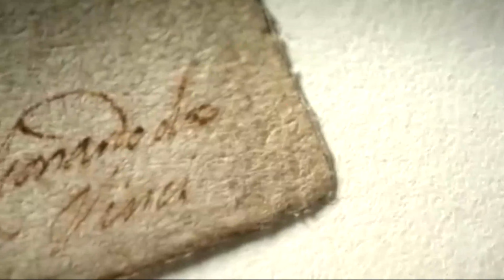Kusursuz İnsan Mümkün Mü? Da Vinci'nin Vitruvius Adamı | Bmax Belgesel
BMAX Belgesel - Kusursuz İnsan | Leonardo da Vinci'nin ünlü eseri olan "Vitruvius Adamı", antik Roma mimarı Vitruvius'un yazdığı bir kitaptan ilham alır. Bu eserde, insan vücudunun mükemmel altın oranlarını ve orantılarını betimler. Da Vinci, bu eseri incelerken insan vücudunun geometrik olarak mükemmel bir denge içinde olduğunu keşfeder. Vitruvius Adamı'nın çizimi, insan bedeninin matematiksel oranları ile sanatın birleşimini temsil eder. Bu eser, insan anatomisinin derinlemesine anlaşılması ve sanat eserlerindeki mükemmel oranların arayışı için bir ilham kaynağı olmuştur.

Bu büyülü dijital köşede sizi eşsiz bir keşif yolculuğuna davet ediyorum. Kanalımızda tarih, gezi, bilim, yaşam, bilgi, uzay, evren, doğa, insan hikayeleri ve paranormal olaylarla dolu bir dünyaya adım atacaksınız. Tarih boyunca unutulmuş hikayeleri gün yüzüne çıkarıyor, uzayın derinliklerindeki sırlara dokunuyor, doğanın muazzam güzelliklerini keşfediyoruz. Ayrıca, bilim ve yaşamın kesişimindeki ilginç noktalara odaklanarak, dünyamızın gizemlerini çözüyoruz. Siz de bu muazzam keşif yolculuğuna katılarak, bilgi dolu içeriklerimizi izlerken eğlenmeye ve öğrenmeye hazır olun.

Kanalımda kaybolun, merak uyandırıcı hikayelere dalın ve bilgi dolu bir dünyanın kapılarını aralayın. Hep birlikte öğrenmeye ve keşfetmeye devam edelim! Unutmayın, her an yeni bir keşif sizi bekliyor olabilir.

Şimdiden keyifli seyirler!

Kurgu: Bmax Belgesel Team